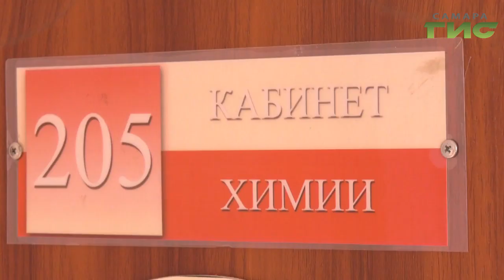За успешную работу регион получит в следующем году почти 1,5 млрд рублей